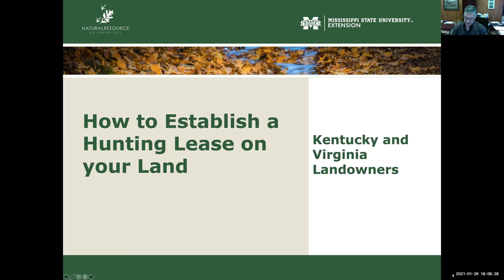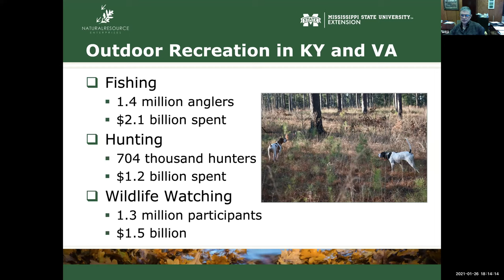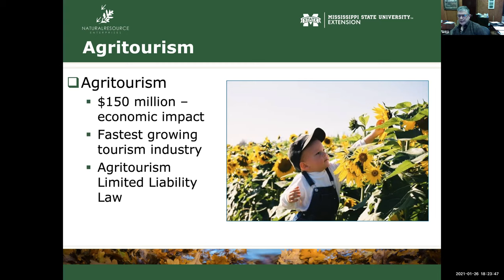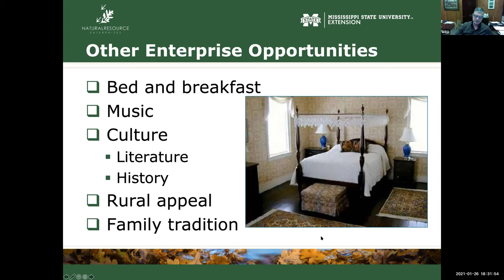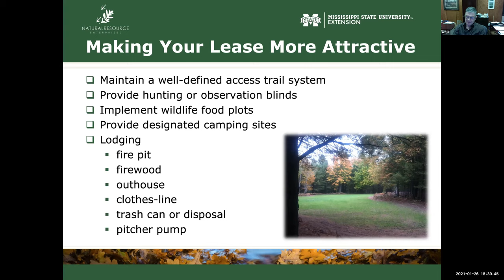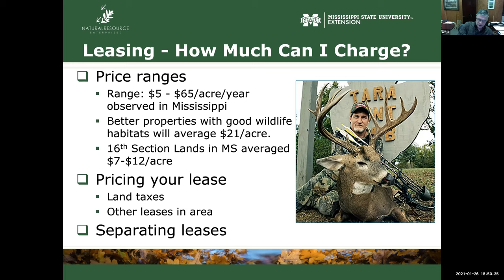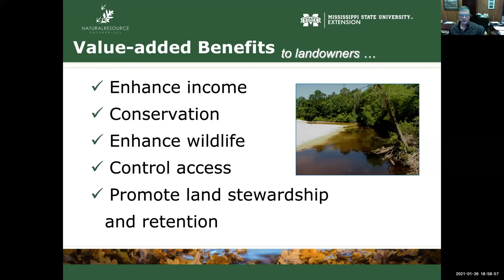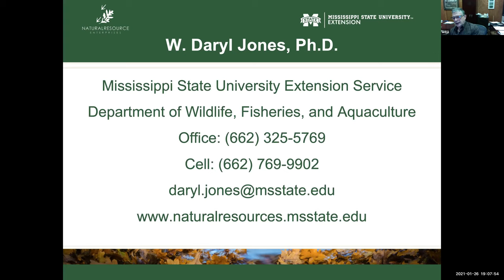Recreational Leases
Taught by Mississippi State Specialist, Daryl Jones, PhD.